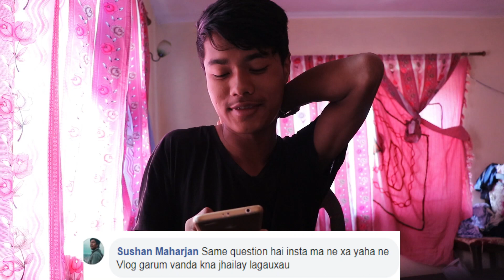KP OLI ON FIRE🔥🔥 /Q/A FIRST VIDEO 🙂😉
Sry for the  no mic🙏